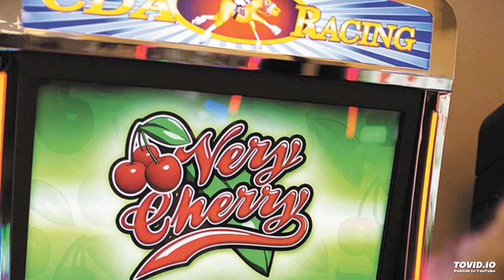The Deep Sea Sounds of Historical Horse Racing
What would you say are the historic sounds of horse racing? The thunder of hooves? The roar of the crowd?

How about the funky Caribbean music of the "Deep Sea Treasure" historic horse racing machine bonus round?